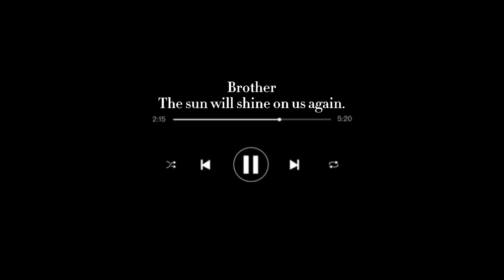Loki’s journey - the night we met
Loki is so broken, that’s why he is my favourite character!
The sun will shine on us again
Coloring : mine
Fandom : marvel
Character : Loki laufeyson / Odinson
Some of the clips are from the first episode of Loki, which I loved with all my heart❤️